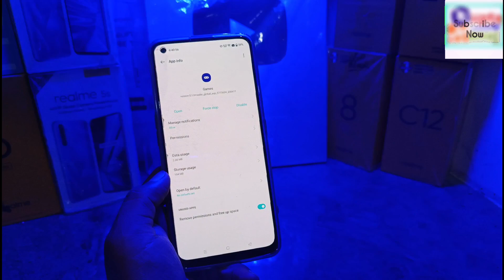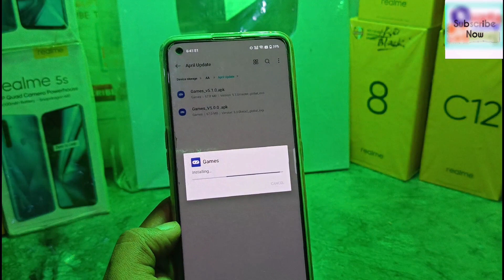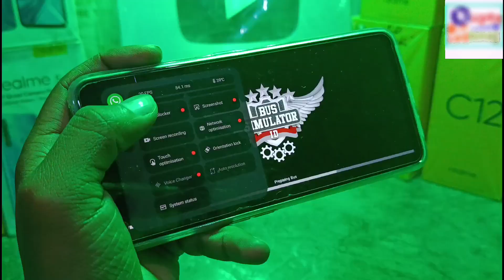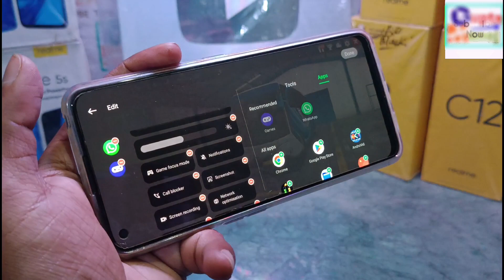Realme Ui Game Space 5.1.0 New Update | Realme Ui 5.1.0 Game Space New Feature | RMUI Game Update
◆My Gear
◆Boya Mic M1